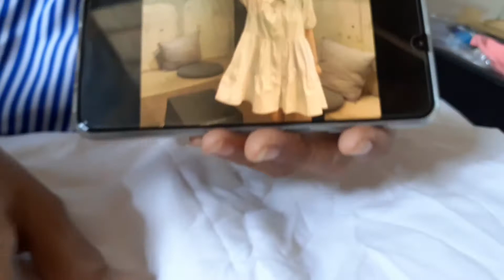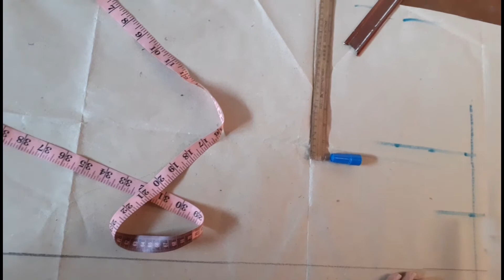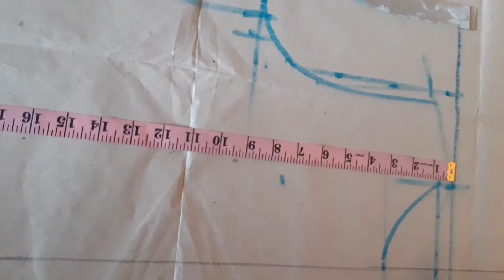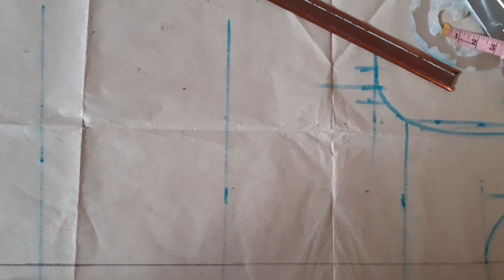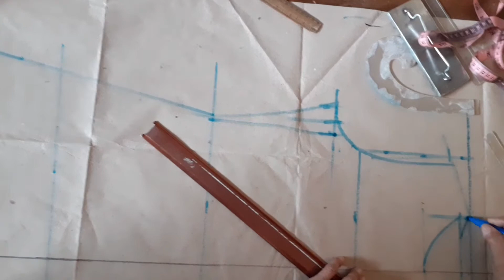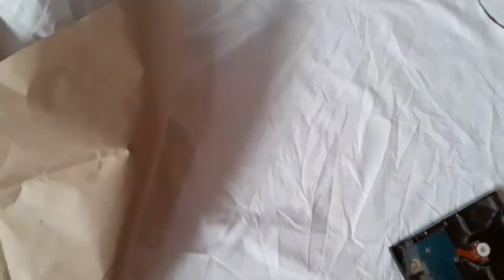PAANO GUMAWA NG DOLL DRESS || usong damit na mabibili online || pwede i-business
HELLO MGA ANAK!!

itong bagong upload ko ay tungkol sa pag gawa ng "DOLL DRESS" simple at mabilis gayahin, ito ay uso ngayon na mabibili online. Kaya subukan ninyong gawin at praktisin. Pwedeng pwede ito pang kabuhayan.

kung hindi niyo pa napanood ang aking last na vlog, ito ang link.

(PAANO GUMAWA NG DOLPHIN SHORTS)

-Nanay Elsa 😘